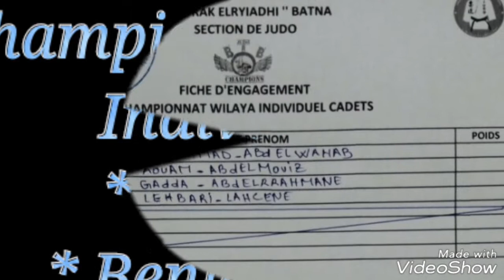judo Entraînement des champions club BRB BATNA 4